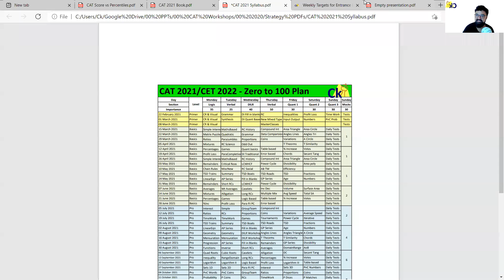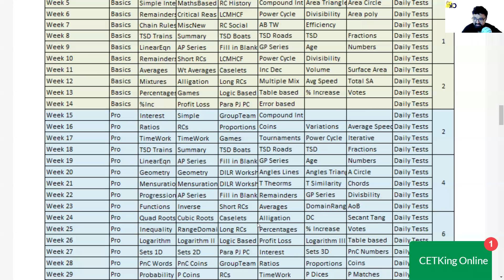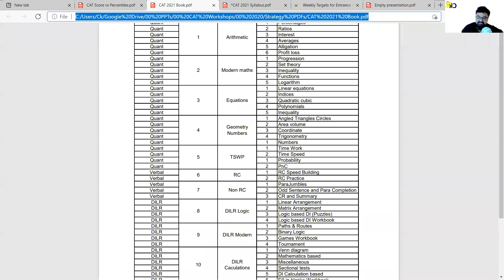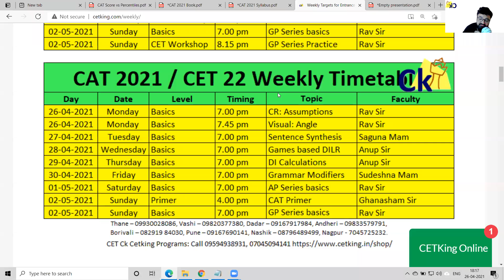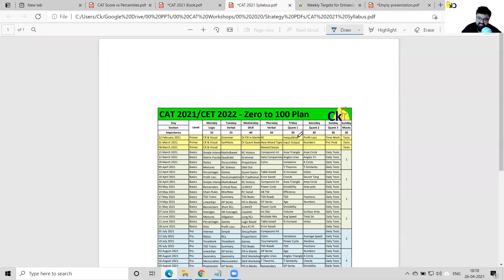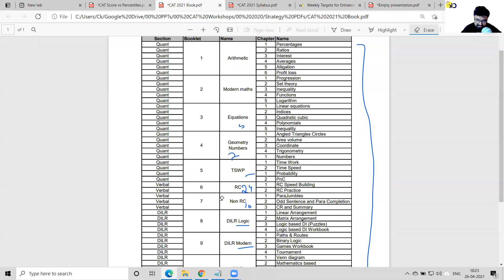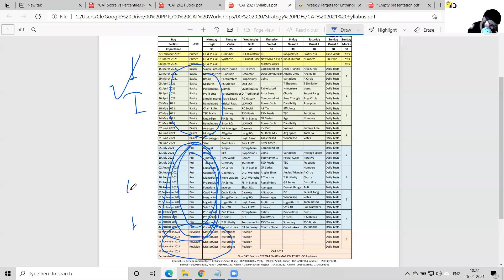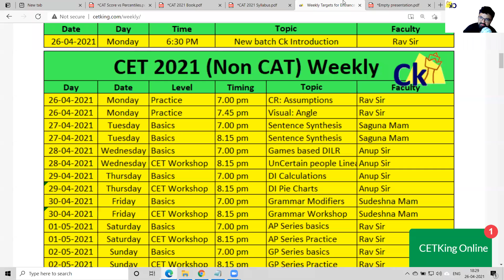7 Months Left to CAT Exam | CAT 2021 Strategy Planning | QA Session